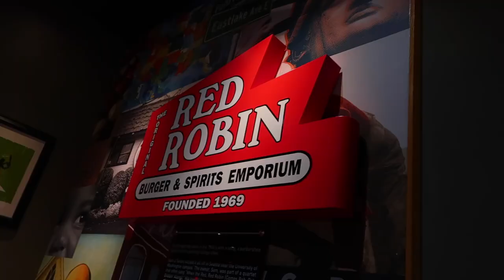MAKING OUR FINAL PLANS FOR HAWAII! | GOING TO MAUI, HAWAII 2023 | SPEND THE DAY WITH ME 2023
AMAZON FAVORITES:

LUG TRAVEL BAG:

MICROFIBER BEACH (TRAVEL) TOWELS:

GoPro HERO9 BLACK CAMERA:

Canon PowerShot G7X Mark II Digital Camera:

Monitor Stand Riser Desk Organizer:

Bookshelf for Desktop Storage:

ART MARKER SET:

CURRENT PHONE CASE:

FETCH APP -2000 BONUS points w/ REFFERAL CODE:
5KKJA